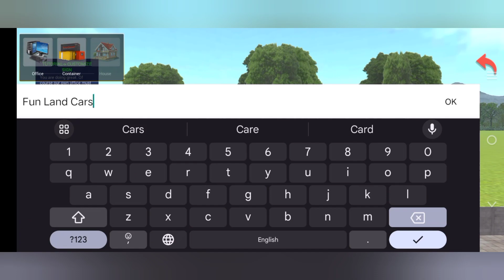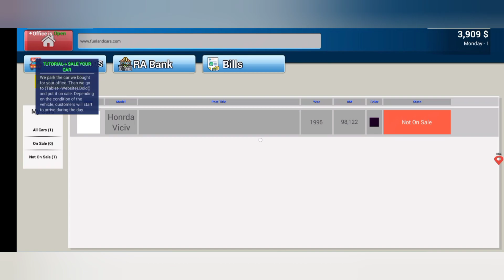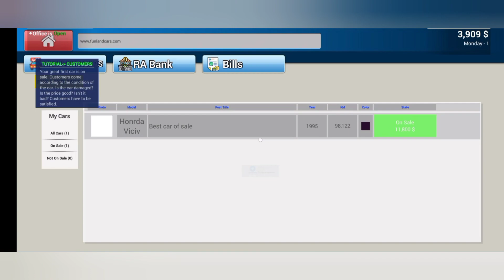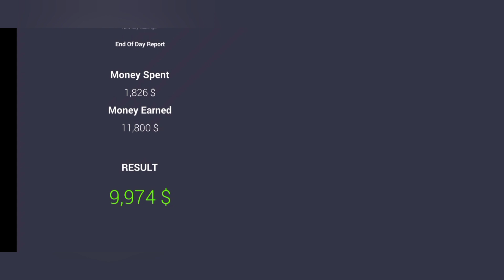Car for sale on mobile 📱 🤩